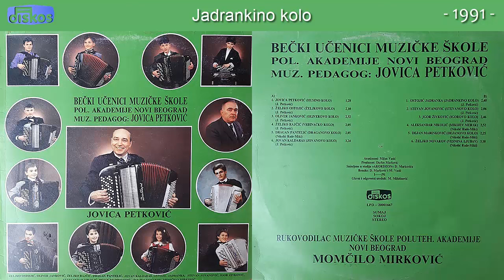Jadranka Ostojic - Jadrankino kolo - (Audio 1991)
Muzika: J. Petkovic
Tekst:
Aranz: